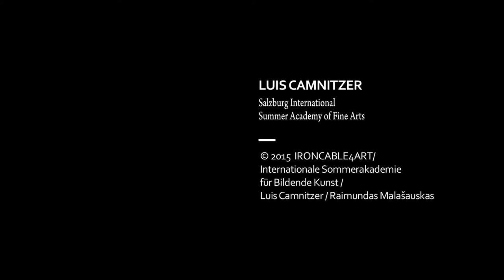LUIS CAMNITZER @ SummerAcademy '15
LUIS CAMNITZER
Lecture at Salzburger Kunstverein, Künstlerhaus, 28 July 2015

One of the problems we face when talking about art education is that we take the term “work of art” for granted. “Work” refers to labour as much as to an object, while “art” means the discipline in which this is performed, although it is also used as a laudatory adjective. In any case this divides people in two groups: those who make the objects, and those who appreciate them. Those who make them are subject to the criteria of meritocracy and the educational system aims to distil the few that may rise to the top. The art they produce is supposed to attract as great a quantity of appreciative viewers as possible in order to sustain the market by consumption of museum tickets or direct purchase of the art-works.

This process may be schematically described as a gallery system that assists with commercializing the “work” part, and museums aiming to extol the “art” part. In doing so, museums face a serious conundrum. In the term “work of art” the economic value is represented in the word “work”, and museums may hold the works, but not sell them. Meanwhile the “art” part remains essentially free or non-tradable. People may take the art part with them, at least inasmuch as they can take perception and cognition with them. That makes museums concentrate on selling the act of getting a peek. Mostly financed by philanthropic handouts, they need to prove their importance by having as many peeking visitors as possible.